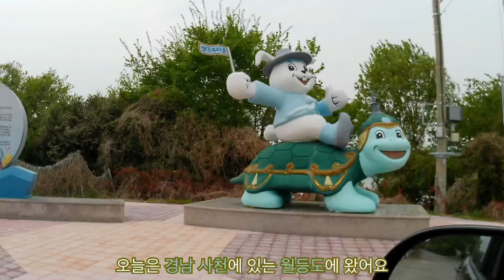하루 두 번 열리는 바닷길을 가진 섬ㅣ토끼와 거북이의 섬, 월등도ㅣ오션뷰캠핑장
● 1인 촬영 및 편집으로 제작된 영상입니다.

안녕하세요~ 빵또 입니다. 😁

이번에 다녀온 곳은 경남 사천에 있는 ‘월등도’ 입니다.
하루에 두 번 물길이 열릴 때만 들어가거나 나올 수가 있는 신비한 곳이었어요 :)

시원한 바닷바람과 함께 오션뷰 캠핑을 즐기고 왔습니다. 🏖

오늘도 영상 봐주신 모든 분들께 정말 감사드려요!